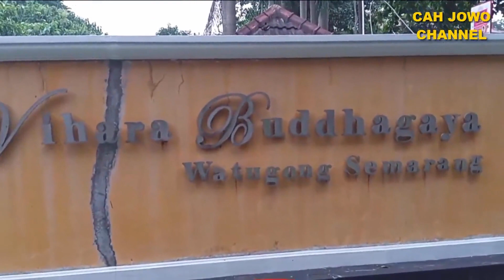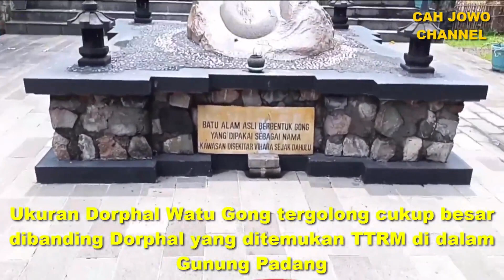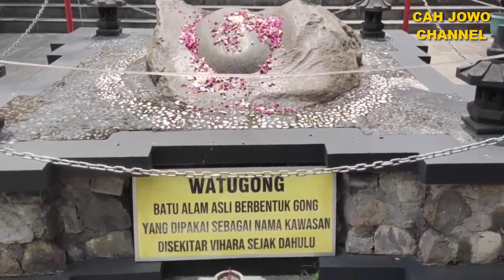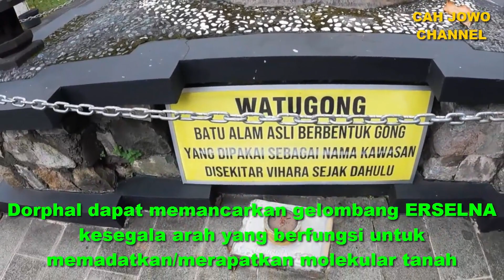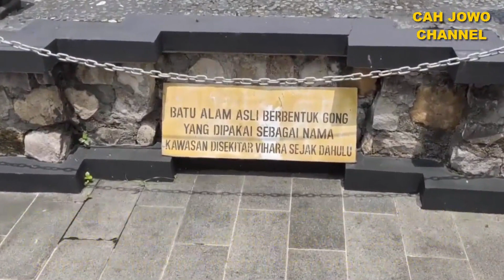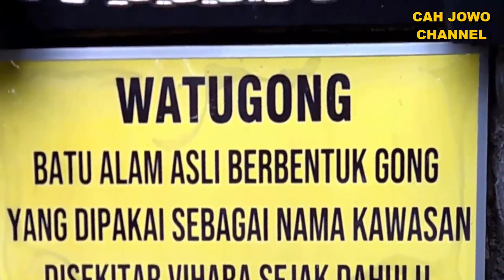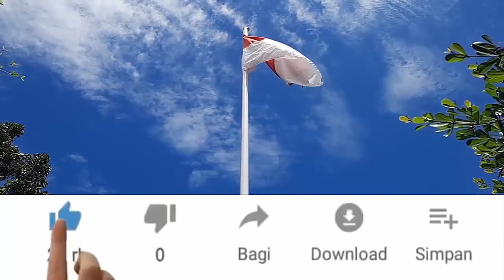ISI PERUT DORPHAL - Watu Gong SEMARANG JAWA TENGAH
Cangkang Dorphal Pecah hingga terlihat inti didalam Dorphal. Watu Gong merupakan Dorphal buatan bangsa Lemurian 40% yang menjadi leluhur Nusantara. di Bumi ada sangat banyak Dorphall yang berfungsi menjaga keseimbangan alam.